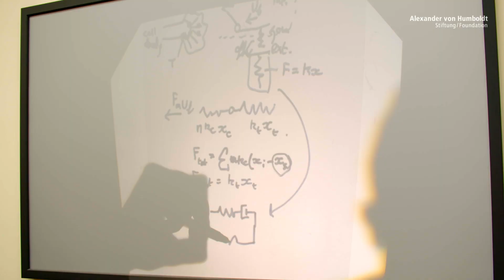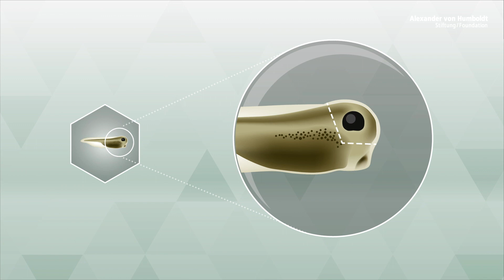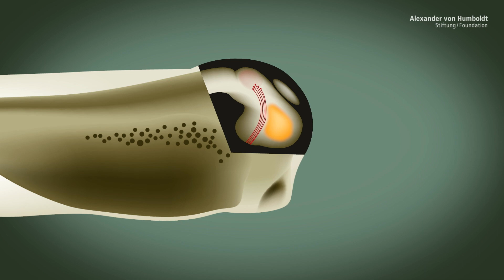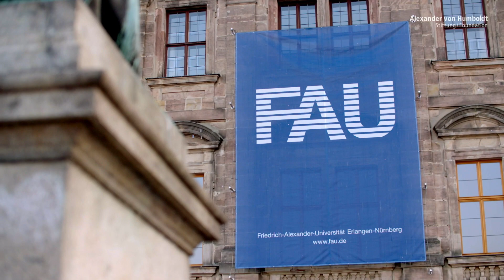How nerve cells grow – the mechanics of the nerve system | Kristian Franze is Humboldt Professor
From the eyes to the brain and all the way down to the toes: our bodies are packed with nerve cells. They decide how we perceive the world and control our responses. But how do nerve cells know in which direction they are supposed to extend and which cells they should connect with? And what can influence or disrupt the functioning of these nerve cells – and thus, in the worst case, trigger disease? This is the field in which Kristian Franze has broken new ground. He has shown that nerve cells are not only crucially influenced by chemical signals, which has long been known, but also by mechanical forces. Tissue stiffness, for example, plays an important role in nerve functioning and development and may, moreover, change after injury. Understanding these processes better could help to stimulate nerve cell growth through previously destroyed tissue and thus, perhaps one day, even lead to therapies for paraplegia.

Kristian Franze is an eminent scientist who investigates the impact of the mechanical environment on the nervous system; he has had a seminal influence on this growing research field.

At FAU Erlangen-Nürnberg he is now expected to introduce physical concepts into medical research, creating a unique interdisciplinary centre combining both research fields. As a Humboldt Professor, Franze will become the Director of the Institute for Medical Physics and Micro Tissue Technology. He will also join the executive board of the Max-Planck-Zentrum für Physik und Medizin (MPZPM), a joint institute founded by FAU Erlangen-Nürnberg, the Max Planck Institute for the Science of Light and the Universitätsklinikum Erlangen.